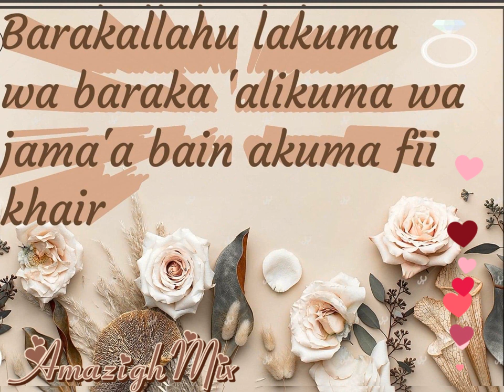Anachid Mariage 2022